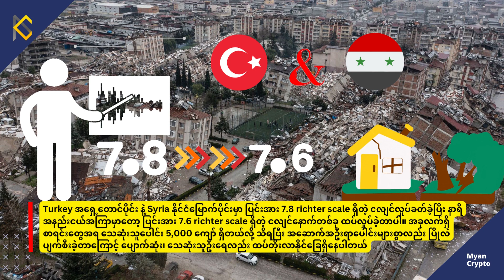MCM Daily News (8th February 2023)